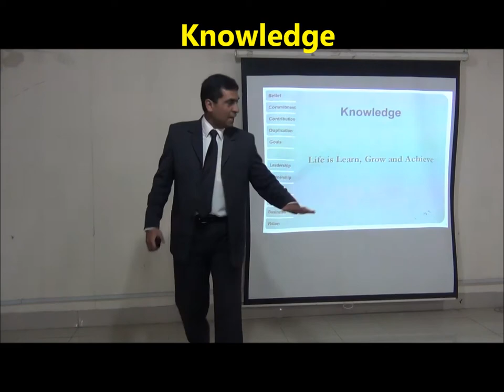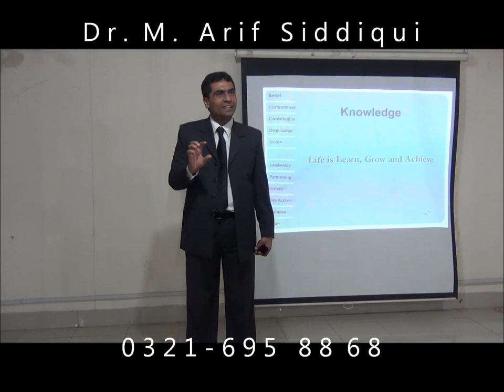Motivational Seminar about Knowledge by Dr. Arif Siddiqui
A very important key to success is Knowledge. Would you like to learn about more  "Life is learn, Grown and Achieve"?